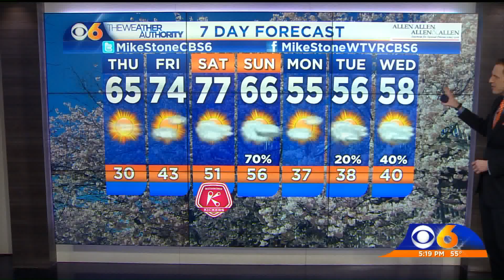5 pm wx quiet day